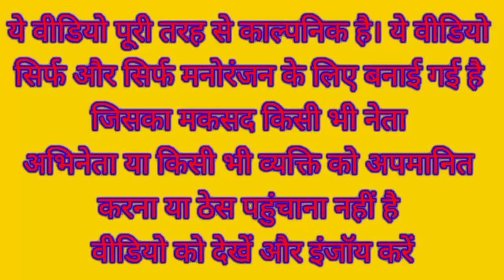राहुल जी और योगी जी किसान आए मोदी जी व्यापारी के पास अनाज बेचने | Modi VS Yogi Comedy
Narendra Modi Rahul Gandhi Yogi Adityanath Funny Comedy Video

Farming comedy video

Farmer comedy video